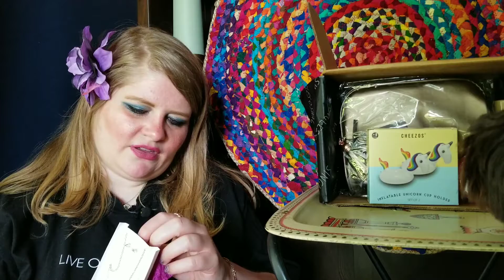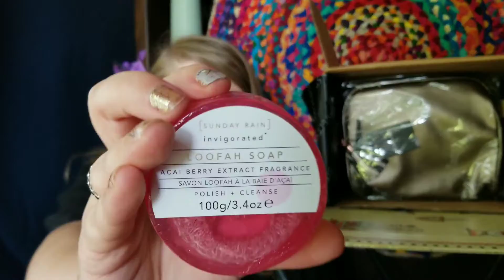Singles Swag / June & July 2020 / Unboxing PLUS FULL BOX GIVEAWAY!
Hey guys! In this video I am unboxing June and July's Singles Swag plus I am giving away the full and completely untouched May 2020 Singles Swag box!
🤩🥳😎 Stay safe dudes!